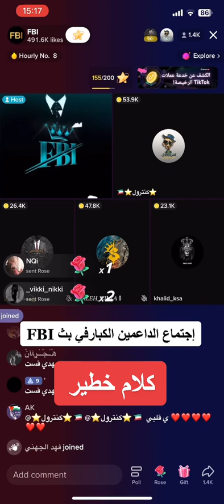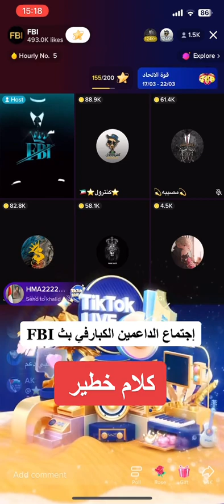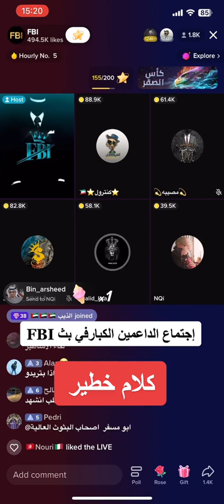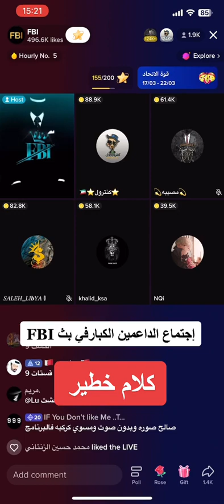اجتماع لكبار الداعمين في التيك توك في بث FBI كلام خطير 🔥🔥🔥